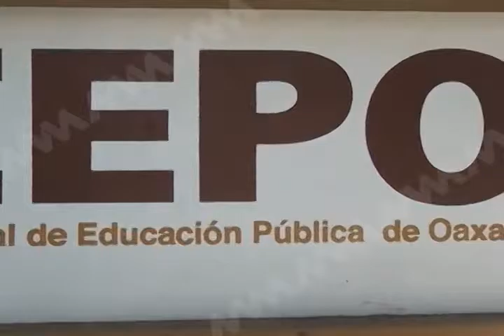Sostiene reunión director del IEEPO con director de la UPN